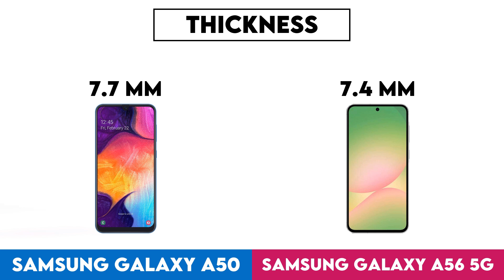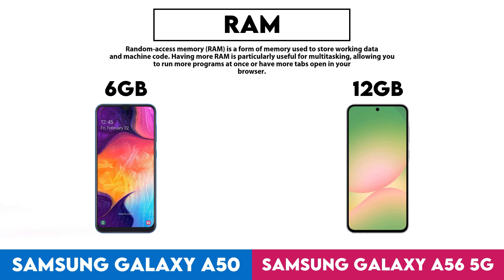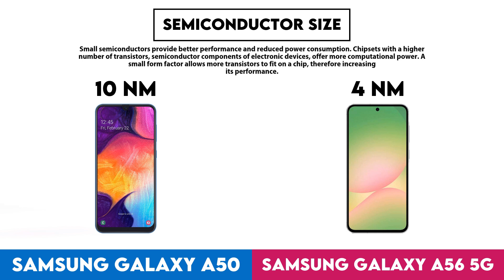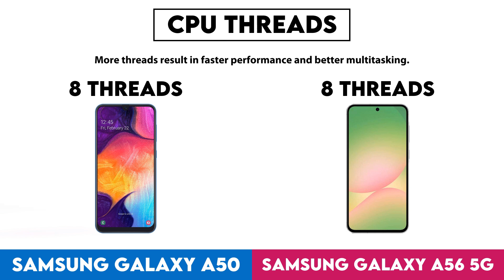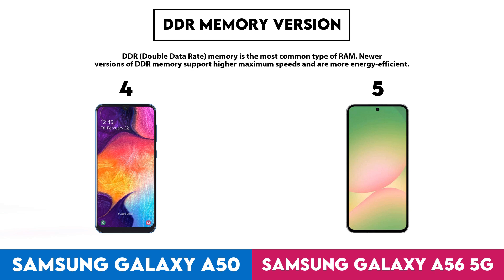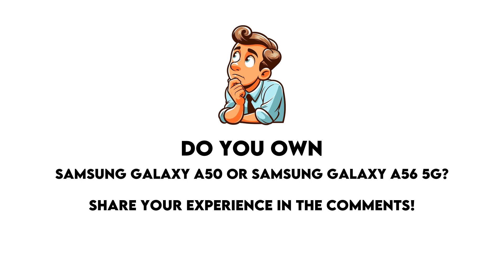Samsung Galaxy A50 vs Samsung Galaxy A56 5G Technical Comparison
In this video I made a comparison between  Samsung Galaxy A50 and Samsung Galaxy A56 5G based on their different features and performance factors. Intention of this video is to help you choose the right product for you.

Timestamps:
Design - 0:00:05
Display - 0:01:18
Performance - 0:02:51
Cameras - 0:06:54
Operating system - 0:10:57
Battery - 0:11:20
Audio - 0:12:13
Features - 0:12:46
Miscellaneous - 0:15:49